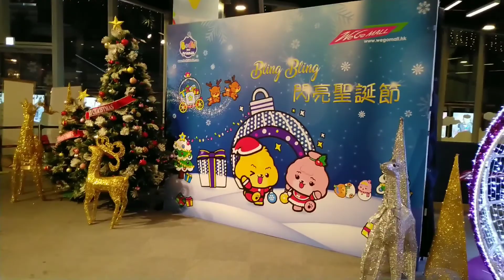Chistmas decorations huntll#GniyKickers